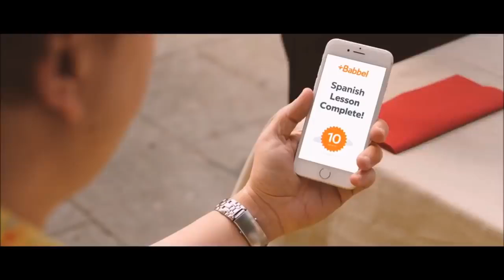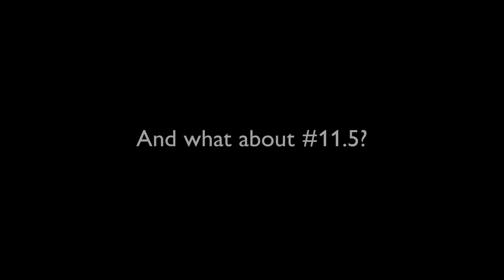10 Funny Language Learning Commercials